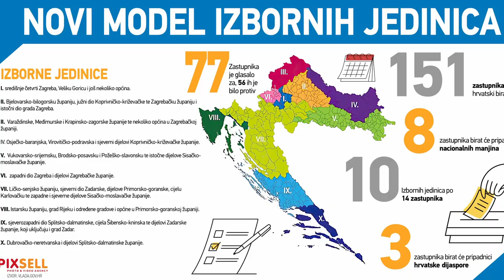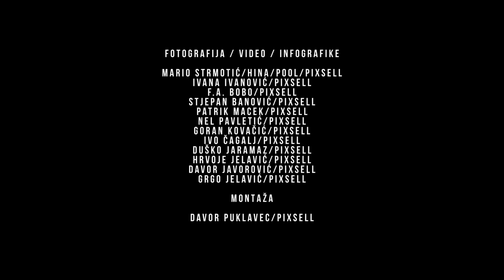Croatian News, a Week in Video Review, Powered by PIXSELL. (October 1, 2023)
TCN is delighted to announce a working partnership with leading photo and video agency PIXSELL to bring you the news in a more accessible form.

One of the new departures of TCN in recent times has been more emphasis on video, and if you haven't already, you can check out the Paul Bradbury YouTube channel here.

I have wanted to incorporate video into TCN news for some time, but limited resources mean it is impossible to cover the whole country. Unless we had a partner who covers the whole country.

After some very pleasant and productive chats with the team at PIXSELL, we have decided to trial a video weekly news overview which will go out every Sunday evening with 7 of the top stories of the week, as narrated by me and with the excellent PIXSELL photo and video footage to bring each of the stories.

We have decided to give it a try for a few weeks to test the levels of interest, and if there is strong interest, we could potentially turn this into a daily feature.

We are VERY keen to get your feedback on the content we are putting out, both in terms of length of video and topics covered. All constructive suggestions welcome.

And now, below, the very first edition - Croatian News, a Week in Video Review - September 25 to October 1,